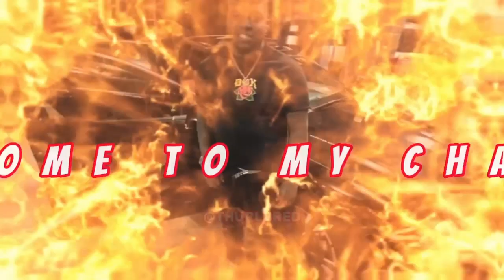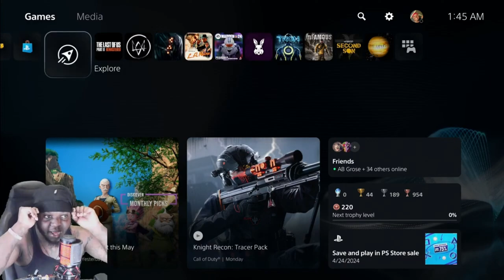The Last of Us Part 2: A Fresh Start (keywords: The Last of Us, Part 2, A Fresh Start)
Welcome to our deep dive into "The Last of Us Part 2: A Fresh Start"! In this video, we explore the emotional and thrilling journey that Ellie embarks on in this highly acclaimed sequel. Join us as we analyze the themes of hope, redemption, and resilience that define her character's evolution throughout the game.

We'll discuss key moments that shape her new path, the challenges she faces, and how her experiences reflect the broader narrative of survival in a post-apocalyptic world. Whether you're a seasoned player or new to "The Last of Us," this video will provide insights that enhance your understanding and appreciation of the game.